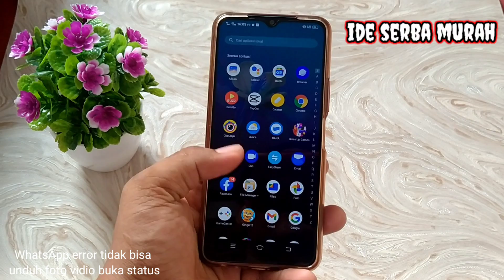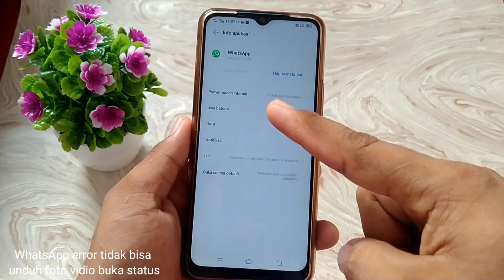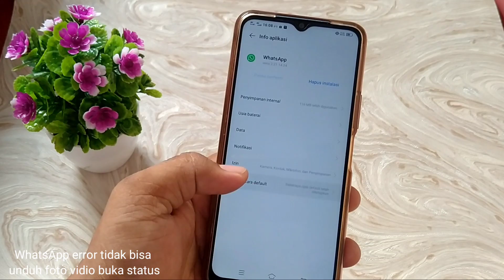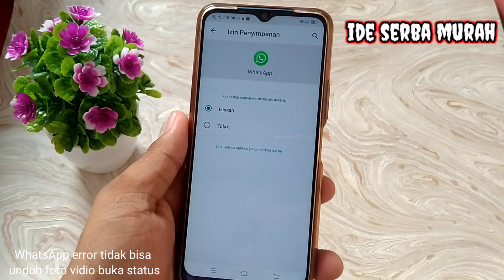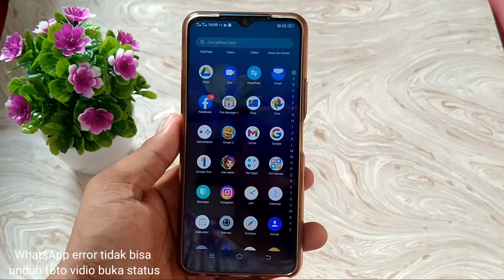solusi !! WhatsApp error tidak bisa download gambar video tidak bisa melihat & buka status orang